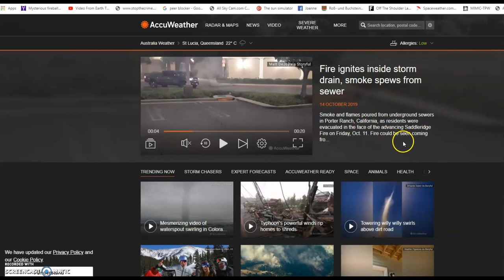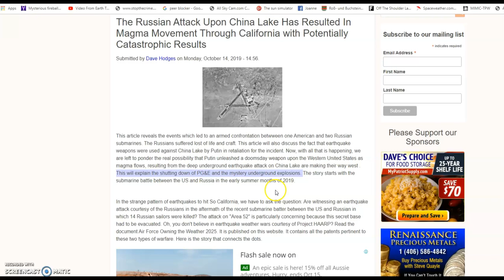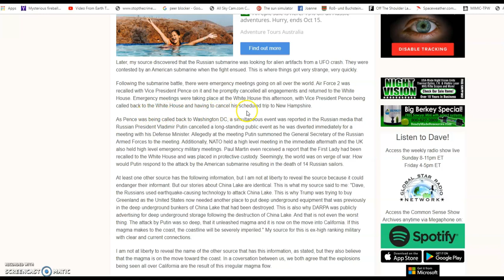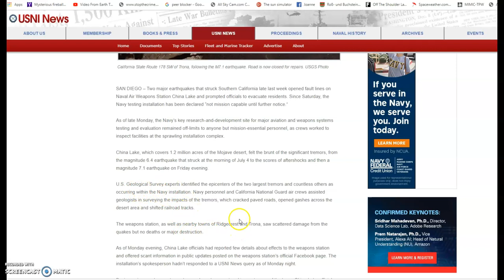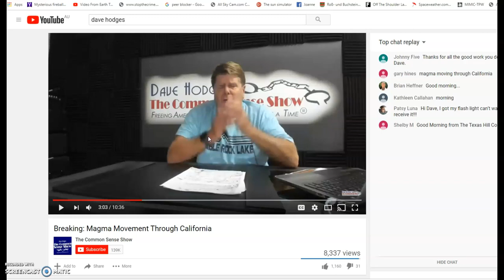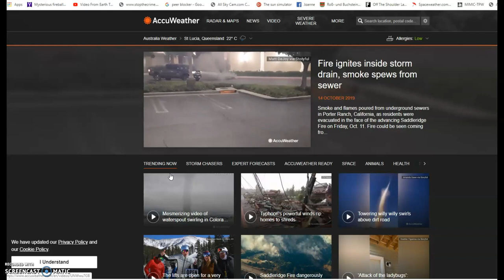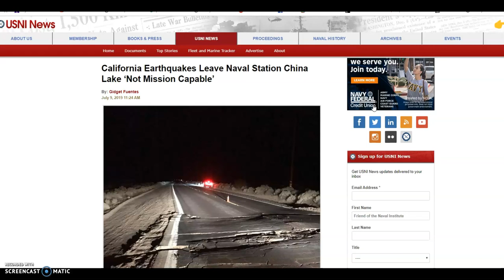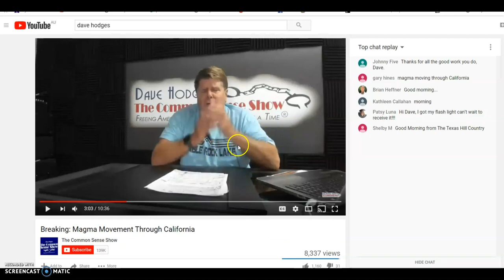MAGMA MOVING? IN CALI...DONT STAND ON THE MANHOLES!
We are making such material available in our issues, etc. We believe this constitutes a 'fair use' of any such copyrighted material as provided for in section 107 of the US Copyright Law

Category
Gaming
License